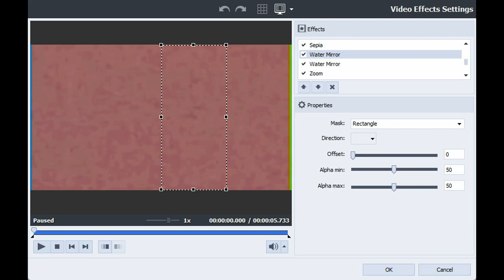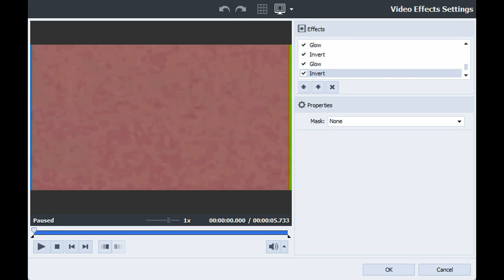How to Make RGB to BGR Without Anaglyph 3D, Overlays & Renders on AVS Video Editor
Requested by @TAVS4YOUVM2609YT